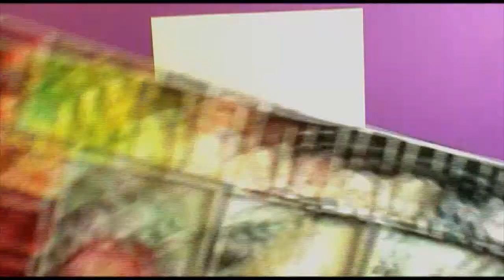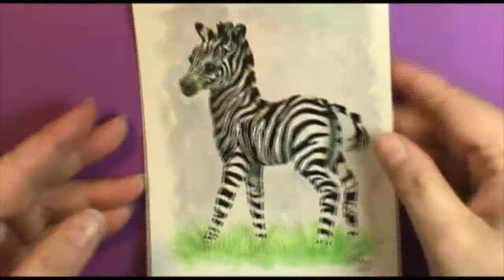Speed Paint Baby Zebra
Watch this cute little guy come to life in the mini painting, then head over to my Esty shop to buy the original or one of his many friends!

New videos posted three times a week!